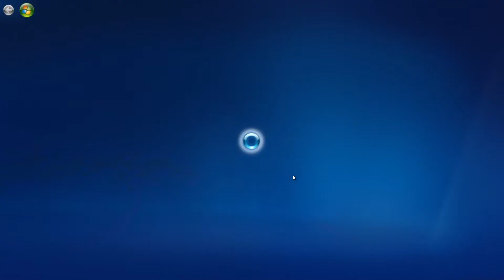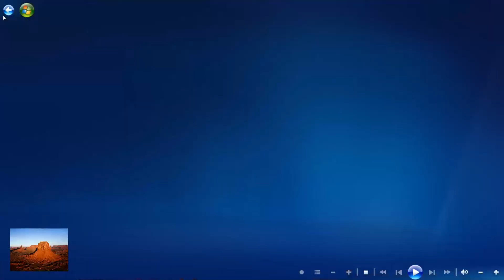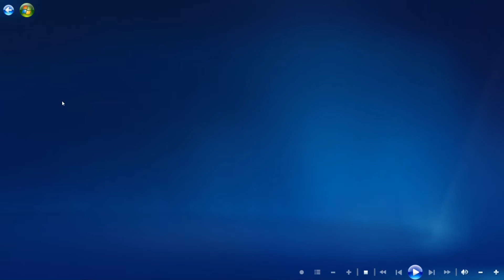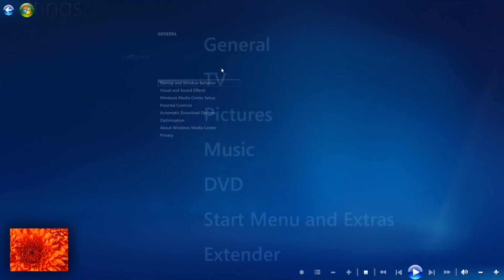Media Center Windows 7 Build 7048 (Windows 7 Beta)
Windows Media Center Beta